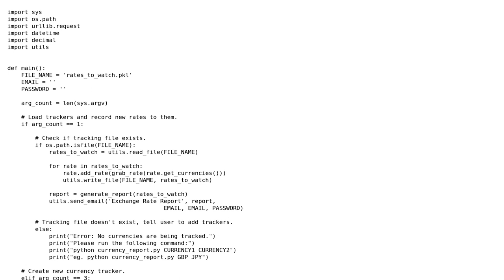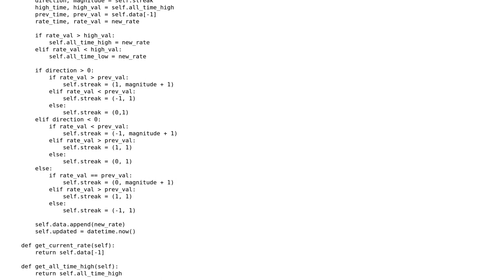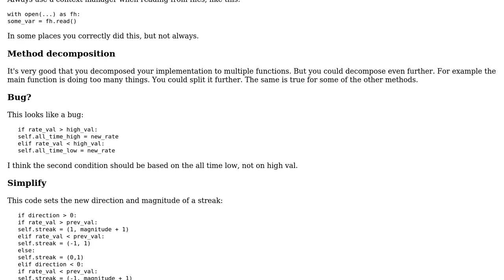Code Review: Program to email you exchange rates that you are tracking and stats on them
With thanks & praise to God, and with thanks to the many people who have made this project possible! | Content (except music & images) licensed under CC BY-SA | Music | Images & others | With thanks to user janos user Jamal Moir user 200_success and the Stack Exchange Network Trademarks are property of their respective owners. You are responsible for your own actions.